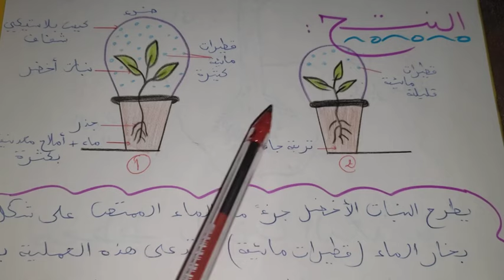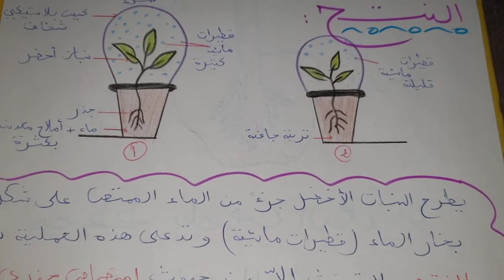العلوم الطبيعية و الحياة: عملية النتح عند النبات الأخضر بإختصار +كيف تكون اسئلة الاختبار عنه؟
العلوم الطبيعية و الحياة
النتح عند النبات الأخضر
ما هي عملية النتح عند النبات الأخضر
تمارين الفروض و الاختبارات عن النتح